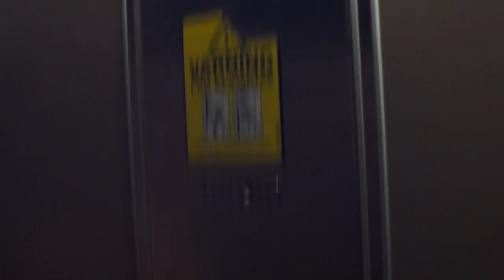KONE Hydraulic elevator @ Vänortsringen 1, Märsta